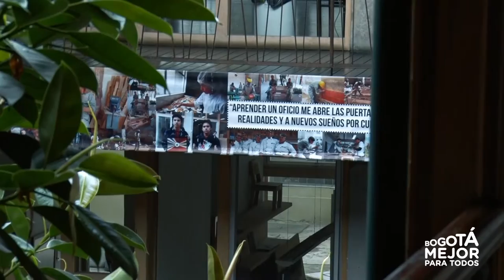Jóvenes infractores se gradúan en cocina gracias a programa de la Secretaría Distrital de Gobierno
La Secretaría Distrital de Gobierno, SDG, y la Fundación Escuela Taller de Bogotá preparan para el mes de diciembre la graduación de cerca de diez jóvenes privados de la libertad que, en el marco del Sistema de Responsabilidad Penal para Adolescentes, recibieron formación técnico laboral en cocina.